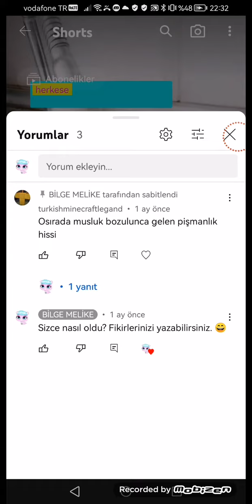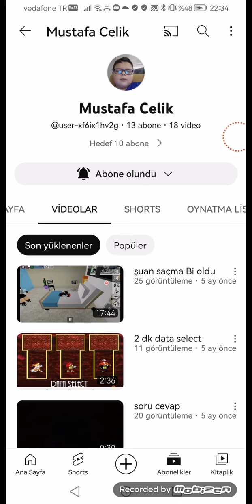Teşekkür Ederim Mustafa Çelik! 💗💗💗💗💗💗💗💗💗💗💗💗💗💗